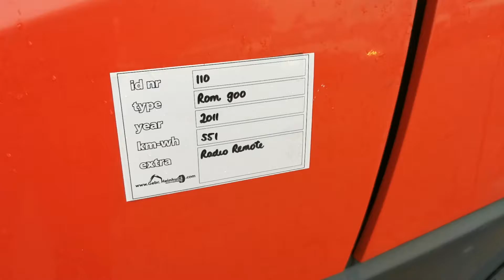Rom 900 Hochdruckpumpe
For Sale
Stocknumber 110